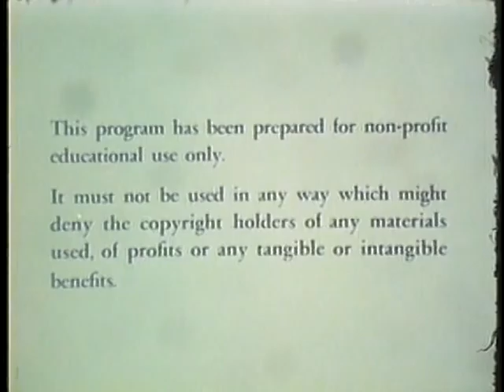INJURY PREVENTION FOR THE ATHLETE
Department of Defense - Description: DEPICTS VARIOUS TYPES OF INJURIES SUSTAINED BY ATHLETES OF VARIOUS SPORTS AND DEMONSTRATES TREATMENT AND REHABILITATION TECHNIQUES DEVELOPED AT WEST POINT, N.Y. - 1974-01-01 - PIN 26005